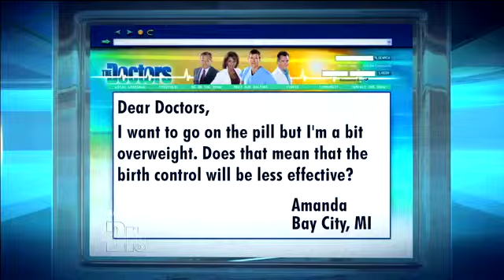How Weight Affects Birth Control Medical Course